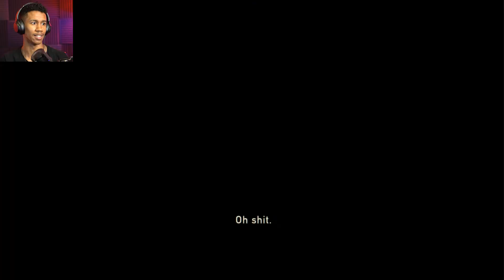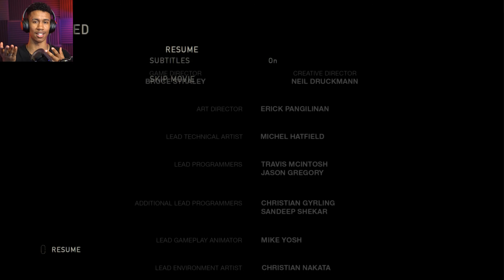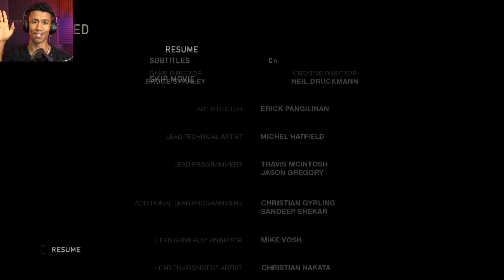Swear To Me | The Last Of Us - Finale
We finally finished my favorite game!